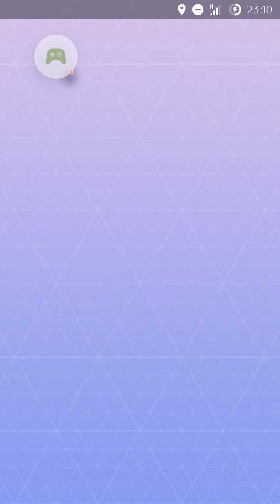Pokémon Go - Epic 3 minute battle with a wild 236 Poliwhirl/Quaputzi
After the app crashed 5 times during the catching of the Poliwhirl/Quaputzi, I had to fight epic 3 minutes against it. Bit finally I got it with 236 power.